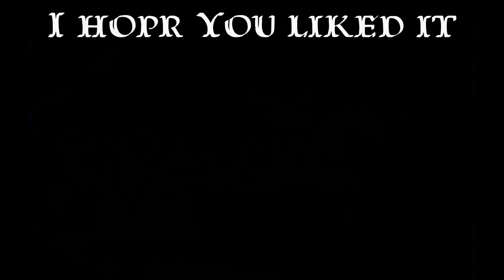Epic Music - Rush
I composed this song many month ago for the game Pirate of the Past (not available). Savior is directly following.
100% composed by Celtic Night